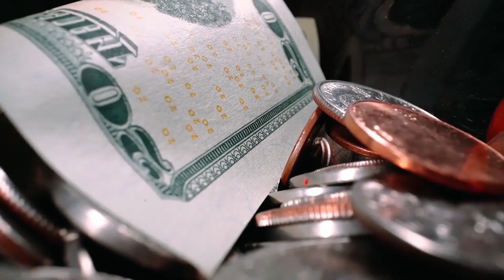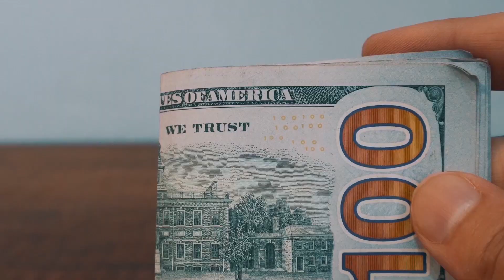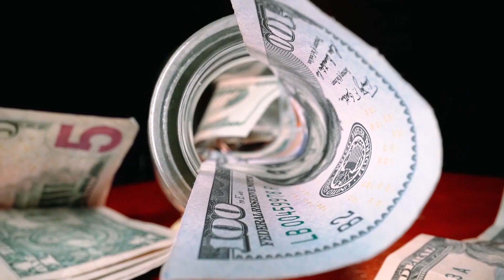সৌদি রিয়াল আজকে একশ ফেরে বেড়েছে প্রবাসী ভাইরা দেখুন আজকের রেট কত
সৌদি রিয়াল আজকে একশ ফেরে বেড়েছে প্রবাসী ভাইরা দেখুন আজকের রেট কত সৌদি রিয়াল আজকে একশ ফেরে বেড়েছে প্রবাসী ভাইরা দেখুন আজকের রেট কত সৌদি রিয়াল আজকে একশ ফেরে বেড়েছে প্রবাসী ভাইরা দেখুন আজকের রেট কত

সৌদি রিয়াল, আজকে, একশ, ফেরে ,বেড়েছে, প্রবাসী ভাইরা, দেখুন ,আজকের রেট কত,News24Info,bangla, bd, latest bangla news, update bangla news